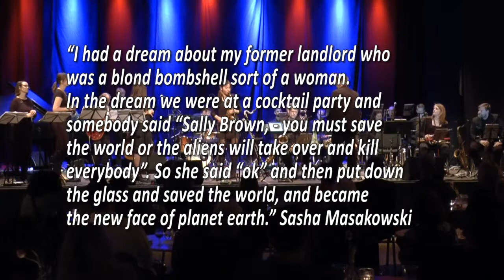Sally Brown by Sasha Masakowski. The Bigband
The Pagsberg Bigband & The Vocals featuring Sasha Masakowski
Sally Brown
Music, Lyrics: Sasha Masakowski
Arrangement: Rick Margitza

Conducted by
Mads Jakob Pagsberg

Leadvocal
Sasha Masakowski

Band

Saxophone:
Marika Thinggaard Andersen
Anne Sejrskild
Fredrik Moth
Alexander Hagel Thorn
Emil Hess

Trumpet:
Jonas Weber Egholm
Søren Goth
Søren Thybo Høyer
Jonas Ingemann Due Steffensen

Trombone:
Mia Engsager
Søren Siefert
Anders Jacobsen
Niels Gerhardt

Vocal group:
Kirstine Dahlberg
Mette Juhl
Mia Søndergaard

Rhythm:
Johann Gustav Skov-Hansen (Pia.)
Mads Thorsen (Guitar)
Jon Henriksson (Bass)
Johan Dynnesen (Drums)

Recorded live at Kulturhuset Islands Brygge, Copenhagen March 2nd,
and Gjethuset, Frederiksværk March 3rd 2018
Vocal dubs recorded by Mads Jakob Pagsberg & Sasha Masakowski
Mixed and mastered by Peter Juul Kristensen
Procuced by Peter Juul Kristensen and Mads Jakob Pagsberg
Made with help from The Danish Conductors Association, The Gramex-funds, KODA,
Københavns Kommune, Amager Lokaludvalg, Sv. Michelsen Chokolade and DanishArts.dk